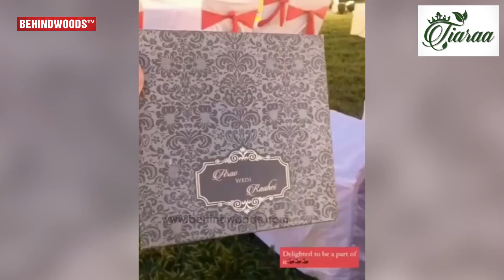Video: Arav Wedding Dance, Vijay பாட்டுக்கு அசத்தலான ஆட்டம்... வைரலாகும் Video | Master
TIARA BATH POWDER
For Orders,